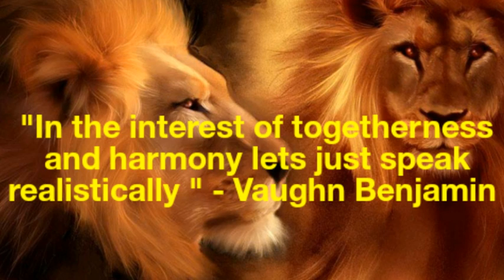Vaughn Benjamin -We Lost a great one- Tribute to Vaughn Benjamin RIP Vaughn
Recognizing the greatness of a blessed man and the music he brought us . Much respect Vaughn "Akae Beka" Benjamin you will be missed though never forgotten . Your Music will live on in our hearts forever.

"how can we sing the love song in a strange land...? "